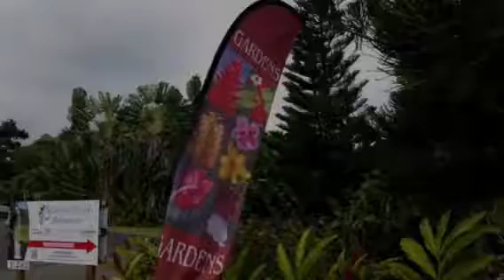Big island Activity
Botanical World Adventures